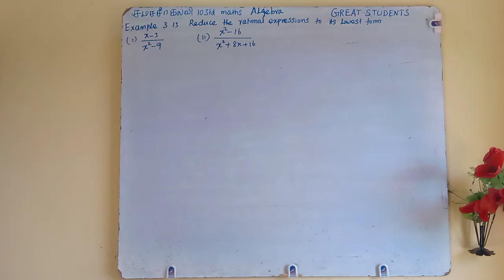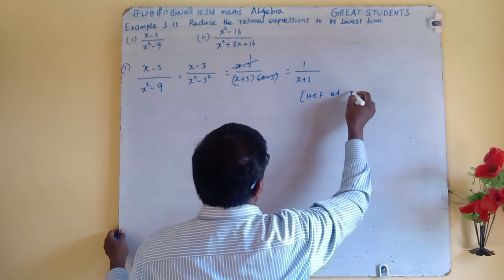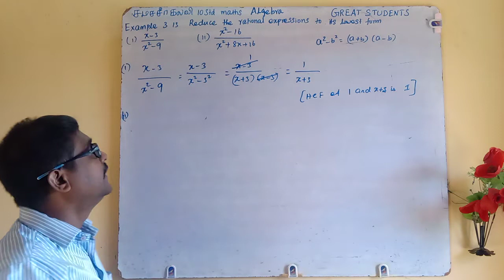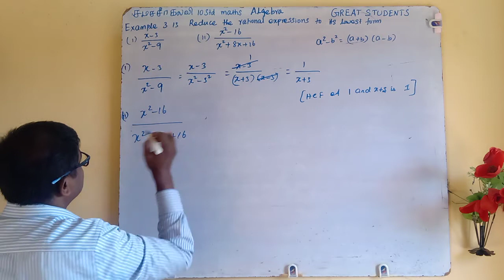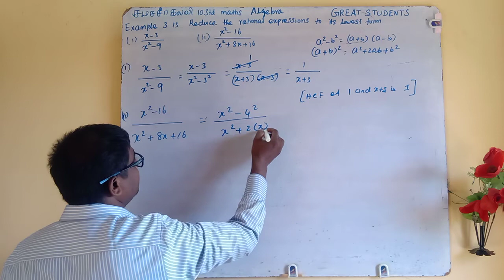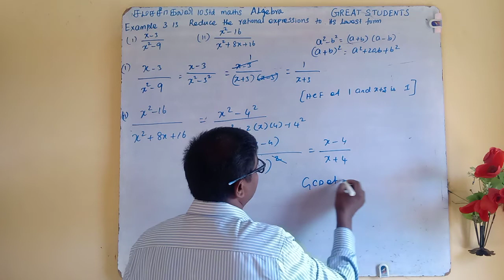2 example 3.13 | new syllabus | algebra | class 10 | great students | maths | tn | Samacheer.mp4